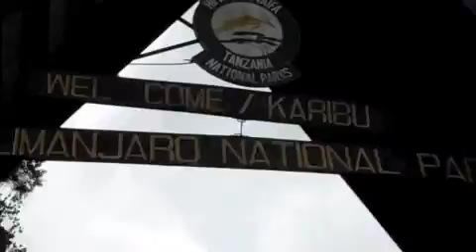KIVU Gap Year Meets Kilimanjaro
the 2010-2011 KIVU Gap Year class takes an 8 day hike up Mt. Kilimanjaro in Tanzania.